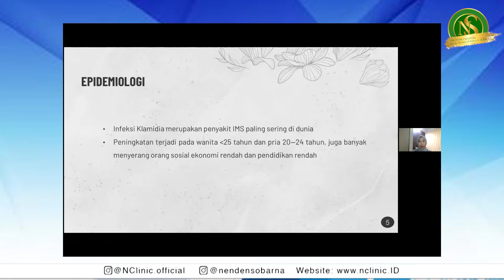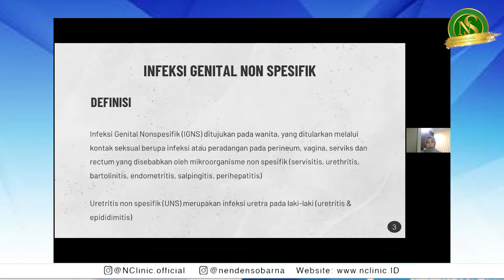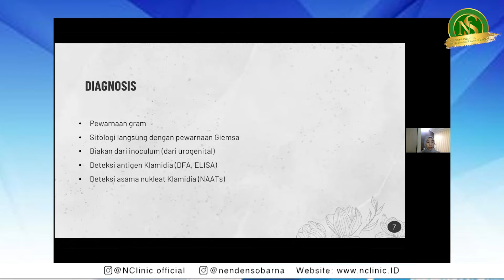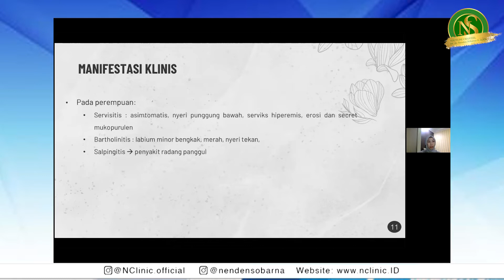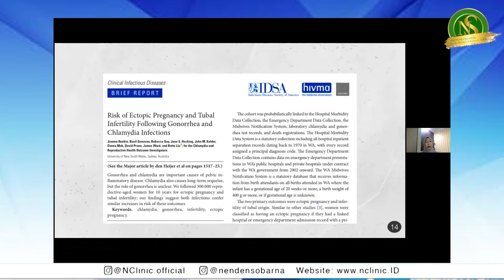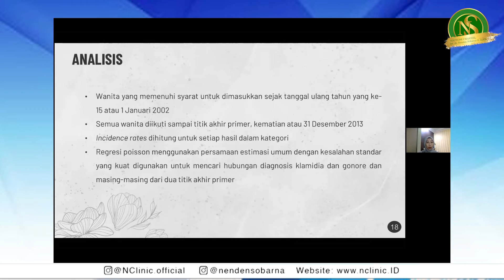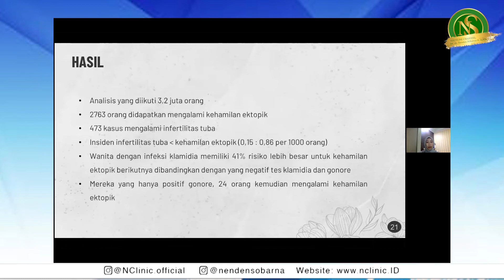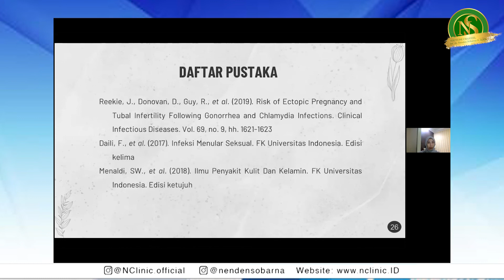Journal Reading Gonorrhea & Chlamidya effect The Etopic Pregnancy & Tubal Infertility